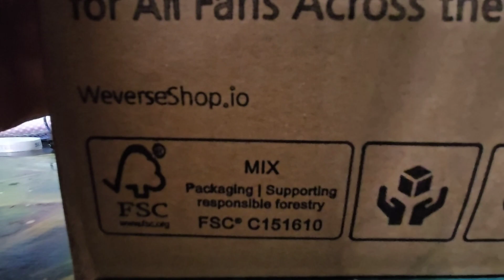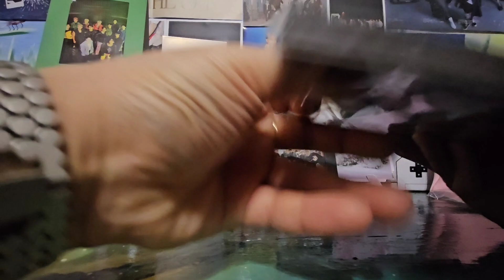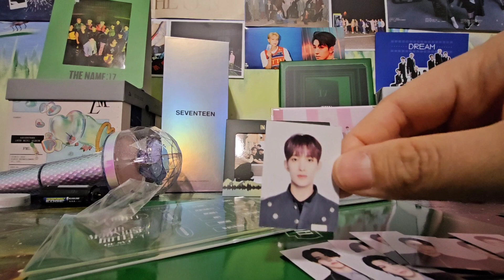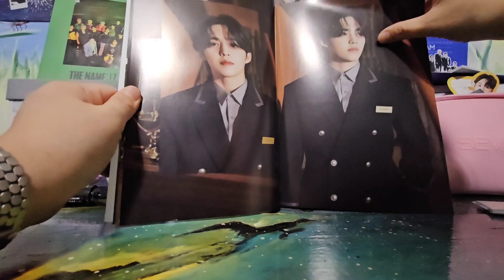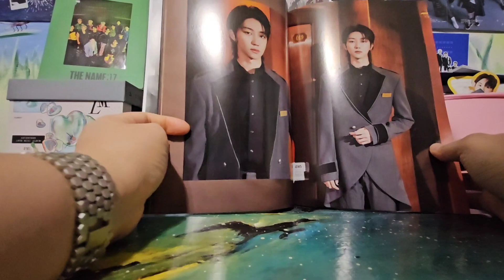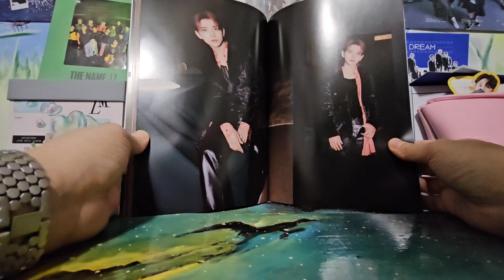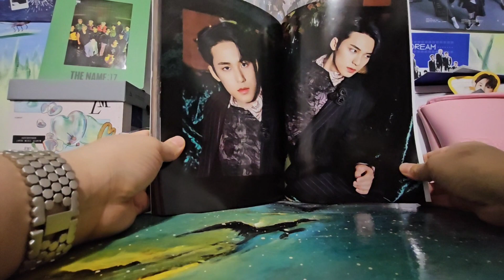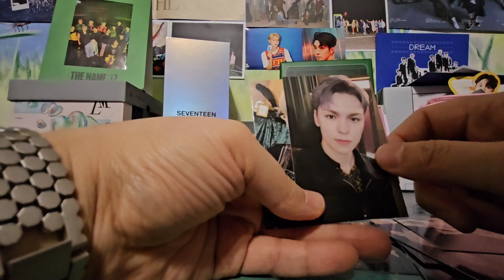[Carat Vlog] 2023-2034 SVT Membership Kit!!